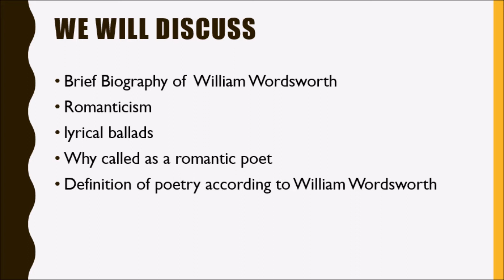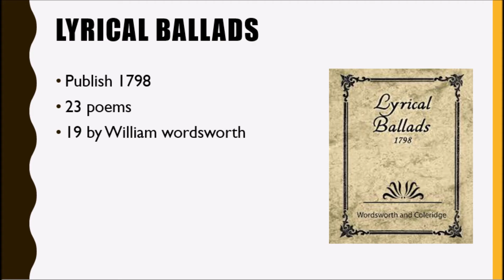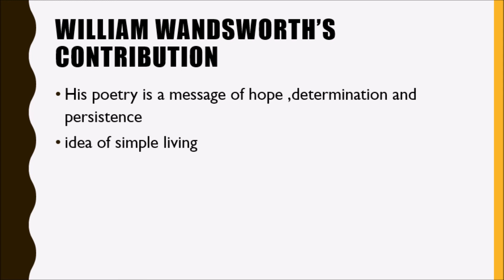Romantic Poetry Lecture 1 | WILLIAM Wordsworth Era of Romanticism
William Wordsworth was one of the founders of English Romanticism and one its most central figures and important intellects. He is remembered as a poet of spiritual and epistemological speculation, a poet concerned with the human relationship to nature and a fierce advocate of using the vocabulary and speech patterns of common people in poetry. The son of John and Ann Cookson Wordsworth, William Wordworth was born on April 7, 1770 in Cockermouth, Cumberland, located in the Lake District of England: an area that would become closely associated with Wordsworth for over two centuries after his death. He began writing poetry as a young boy in grammar school, and before graduating from college he went on a walking tour of Europe, which deepened his love for nature and his sympathy for the common man: both major themes in his poetry. Wordsworth is best known for Lyrical Ballads, co-written with Samuel Taylor Coleridge, and The Prelude, a Romantic epic poem chronicling the “growth of a poet’s mind.”

Wordsworth’s deep love for the “beauteous forms” of the natural world was established early. The Wordsworth children seem to have lived in a sort of rural paradise along the Derwent River, which ran past the terraced garden below the ample house whose tenancy John Wordsworth had obtained from his employer, the political magnate and property owner Sir James Lowther, Baronet of Lowther (later Earl of Lonsdale).

William attended the grammar school near Cockermouth Church and Ann Birkett’s school at Penrith, the home of his maternal grandparents. The intense lifelong friendship between William Wordsworth and his sister Dorothy probably began when they, along with Mary Hutchinson, attended school at Penrith. Wordsworth’s early childhood beside the Derwent and his schooling at Cockermouth are vividly recalled in various passages of The Prelude and in shorter poems such as the sonnet “Address from the Spirit of Cockermouth Castle.” His experiences in and around Hawkshead, where William and Richard Wordsworth began attending school in 1779, would also provide the poet with a store of images and sensory experience that he would continue to draw on throughout his poetic career, but especially during the “great decade” of 1798 to 1808. This childhood idyll was not to continue, however. In March of 1778 Ann Wordsworth died while visiting a friend in London. In June 1778 Dorothy was sent to live in Halifax, Yorkshire, with her mother’s cousin Elizabeth Threlkeld, and she lived with a succession of relatives thereafter. She did not see William again until 1787.

In December of 1783 John Wordsworth, returning home from a business trip, lost his way and was forced to spend a cold night in the open. Very ill when he reached home, he died December 30. Though separated from their sister, all the boys eventually attended school together at Hawkshead, staying in the house of Ann Tyson. In 1787,  despite poor finances caused by ongoing litigation over Lord Lowther's debt to John Wordsworth's estate, Wordsworth went up to Cambridge as a sizar in St. John’s College. As he himself later noted, Wordsworth’s undergraduate career was not distinguished by particular brilliance. In the third book of The Prelude Wordsworth recorded his reactions to life at Cambridge and his changing attitude toward his studies. During his last summer as an undergraduate, he and his college friend Robert Jones—much influenced by William Coxe’s Sketches of the Natural, Civil, and Political State of Swisserland (1779)—decided to make a tour of the Alps, departing from Dover on July 13, 1790.

Though Wordsworth,